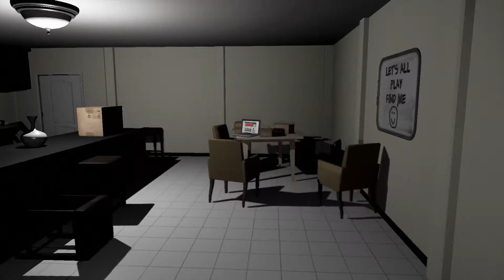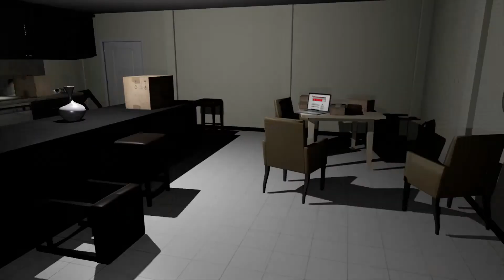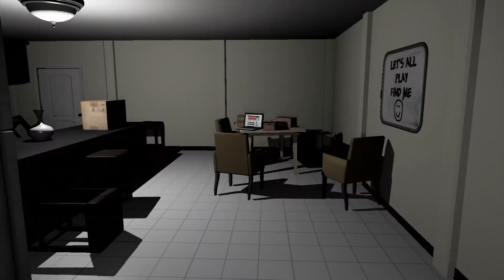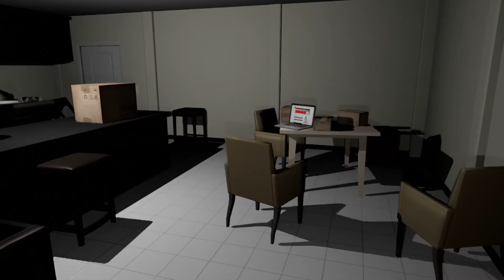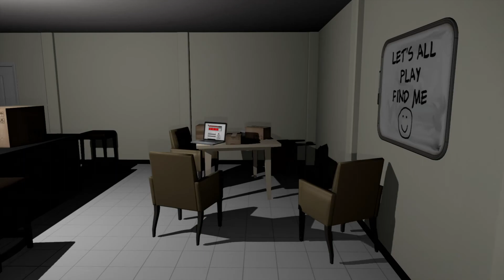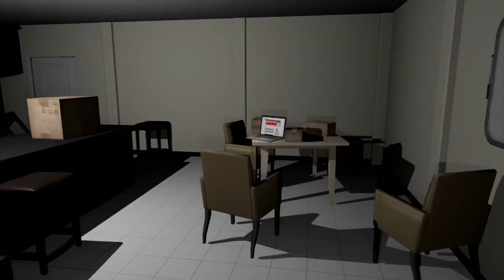Emily Wants to Play - 5AM. There is no god. There is no hope. There is no joy. There is only pain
Just an entry showing how -damn long- it took to finish this chapter